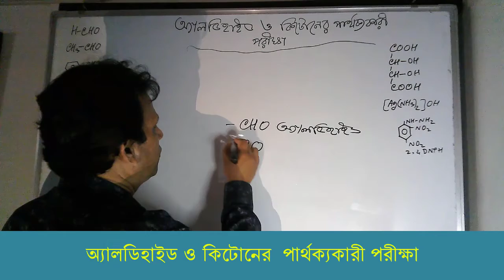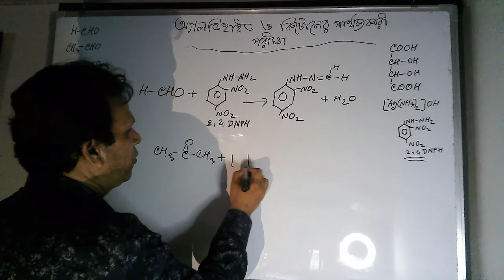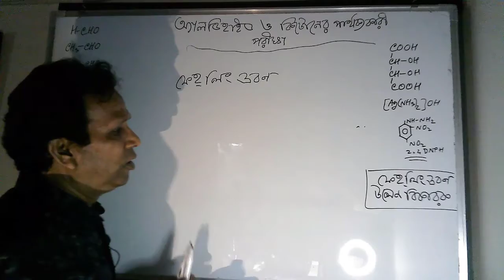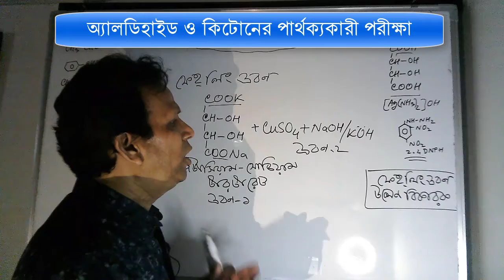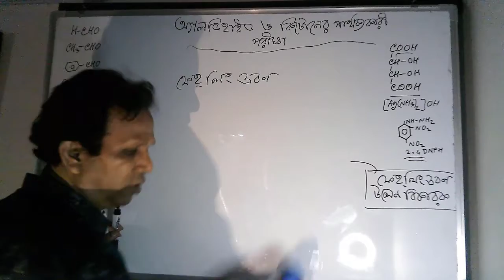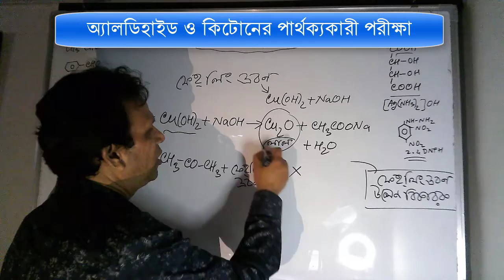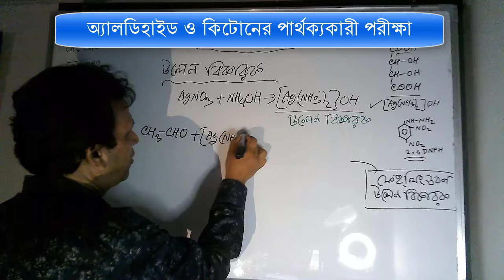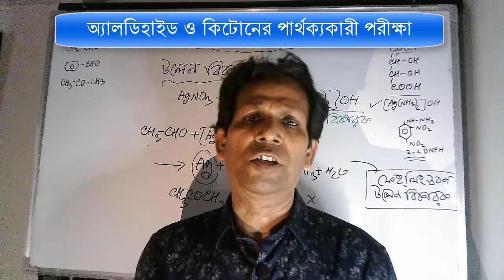How to Distinguish Between a Aldehyde and Ketone | JMAR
In this video, we'll be discussing the different types of aldehydes and ketones. We'll be distinguishing between the two, and discussing their characteristics.
If you're looking to learn more about aldehyde and ketone chemistry, then this is the video for you! By the end of this video, you'll be able to distinguish between the two types of molecules, and understand their properties. So don't miss it – click the play button below to learn about Aldehyde and Ketone!
এ ভিডিওতে ফেহলিং দ্রবণ ও টলেন বিকারক ব্যবহার করে জৈব রসায়নের To_Distinguish_Aldehyde_and_Ketone/ Test To Distinguish Aldehyde and Ketone/Test To Distinguish Aldehyde and Ketone Malayalam/ How to differentiate between Aldehyde and Ketone নিয়ে আলোচনা করা হয়েছে। এই ভিডিওতে Aldehyde, Ketone এর টেস্ট সমীকরণসহ সহজ ভাষায় ব্যাখ্যা করা হয়েছে।ফেহলিং দ্রবণ ও টলেন বিকারক ব্যবহার করে অ্যালডিহাইড ও কিটোনের পার্থক্য করা হয়েছে। এ ভিডিওটি সকল পর্যায়ের রসায়নের ছাত্রদের জন্য অত্যন্ত গুরুত্বপূর্ণ।